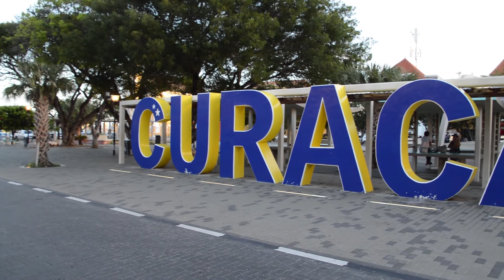TAKE ME TO - CURAÇAO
A view of the island Curaçao.

Full track: DIVIDE AND CONQUER - LA RIOTS FEATURING WRONA
Full track: PARADISE - LOST STORIES